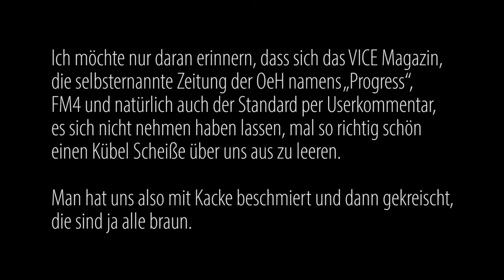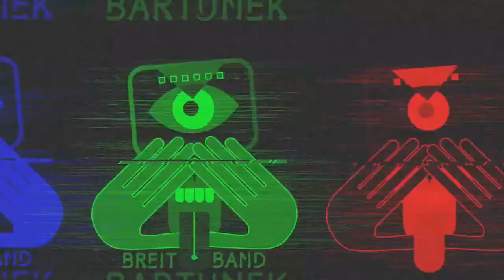BRANDREDE von BREITBAND BARTUNEK - Was gesagt werden soll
Am 27. April 2015 fand die dreiundfünfzigste Friedensmahnwache - zugleich der erste Jahrestag der FMWW - in Wien statt. Wir demonstrieren friedlich für den Frieden in Europa und auf der Welt.

Wenn auch DU die Schnauze voll hast von gleichgeschalteter, einseitiger Berichterstattung, die ganze Völker aufeinander hetzt, dann SETZEN WIR GEMEINSAM EIN ZEICHEN.

Wenn auch DU dir Sorgen machst, wie das heutige weltweite Geldsystem den Frieden bedroht, dann komm und DISKUTIERE MIT ANDEREN.

Dies ist eine gewaltlose Versammlung OHNE politische oder ideologische Einfärbung. Jeder Redner ist willkommen, jede Meinung wird angehört, jede Stimme ist wertvoll.

NUR EINE KLARE RICHTLINIE: Es geht hier darum, Brücken zu bauen und KEINE Feindbilder !
Daher distanzieren wir uns auch eindeutig von jeglichem rechts- oder linksextremen, rassistisch, fremdenfeindlichen, homophoben oder frauenfeindlichem Gedankengut, sowie jeden anderem extremen und intoleranten Ideologien, die Freiheit von Menschen nur im geringsten einschränkt !

Gewalt ist keine Lösung, denn: "WIR sind alle EINS"